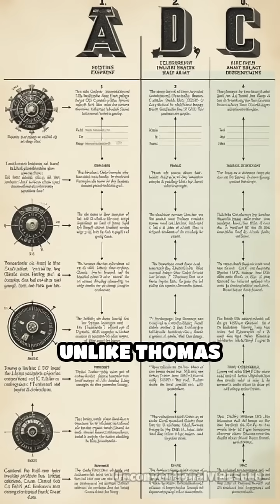Nikola Tesla: The Genius Behind Electricity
Discover the incredible life of Nikola Tesla, the visionary inventor whose ideas shaped modern technology!